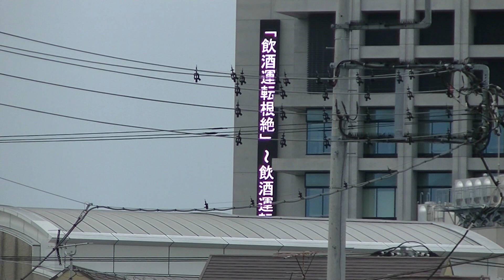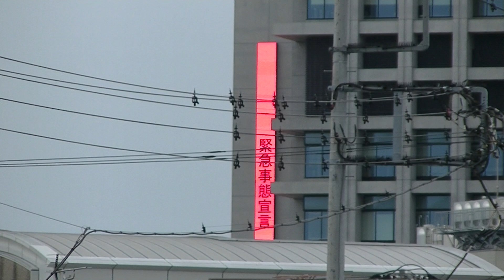【防災無線】千葉県浦安市 台風接近情報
千葉県浦安市の啓発放送。内田悦司市長の肉声で、緊急事態宣言の啓発及び台風接近に伴う注意情報が流れました。